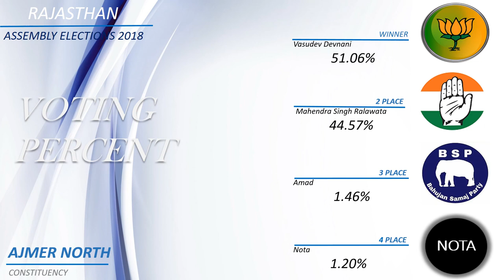AJMER NORTH Assembly Constituency